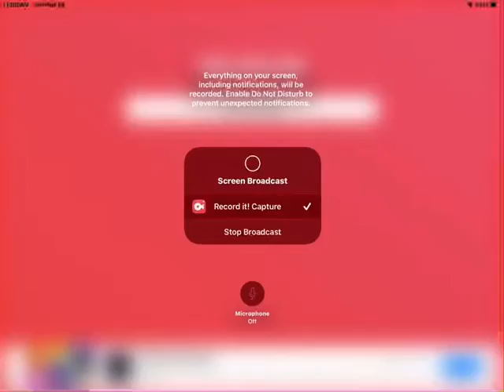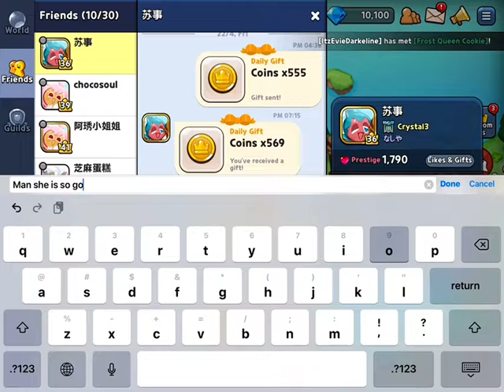Crk, getting frost queen! || Gaming with Evelyn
Hi guys, I’m so sorry for never posting for the past 3 weeks.
Today, I came with a big surprise, I’m getting my first
legendary!